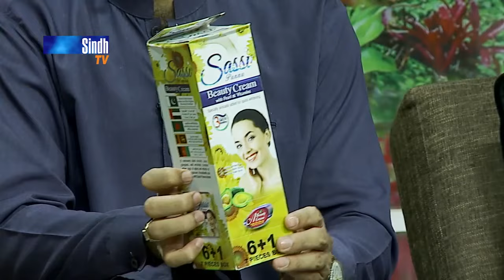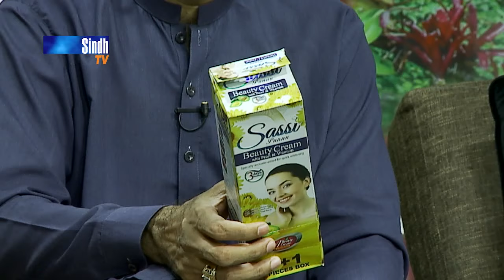Salam Sindh | 09/03/2022 | Sindh TV Morning Show | SindhTVHD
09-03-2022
Hosts: Irshad Jagirani & Diya Khuwaja
Guests: Mehnaz Abbasi, Seemi Khan, Naeema, Sidra, Muskan, Nishi, Moneha, Anmol Azam, Rose Marry & Sozaina
Singers & Musicians: Ayesha Rajput & Ustad Muharram Naz